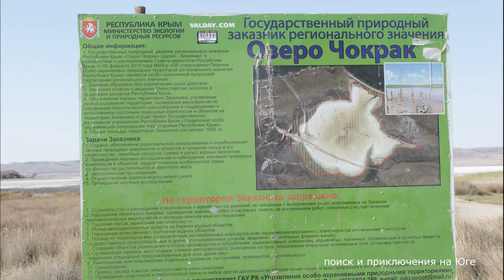КРЫМ ВОЛШЕБНОЕ ОЗЕРО МОЛОДОСТИ ОЗЕРО ЧОКРАК | CRIMEA MAGIC LAKE OF YOUTH LAKE CHOKRAK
В этом видеоролике вы увидите удивительное грязе-лечебное озеро Чокрак, которое расположено на Крымском полуострове, в Калорарском природно-ландшафтном заповеднике. Еще в древние времена богатые греки с наложницами купались и лечились в этом озере, а мыться ходили через перешеек на Азовское море...
In this video you will see an amazing mud lake Chokrak, which is located on the Crimean Peninsula, in the Kalorar nature and landscape reserve. Even in ancient times, rich Greeks with concubines bathed and were treated in this lake, and went to wash themselves across the isthmus to the sea of Azov...